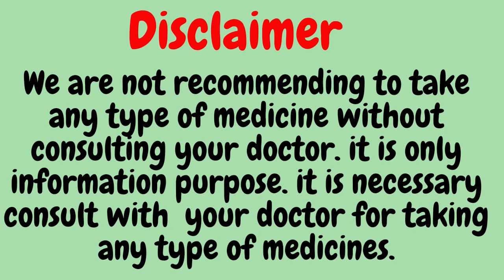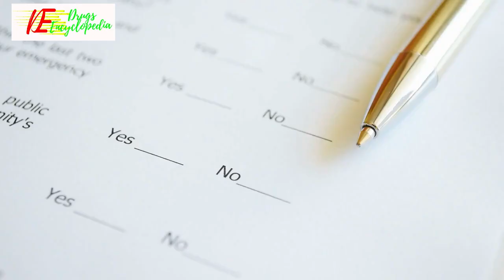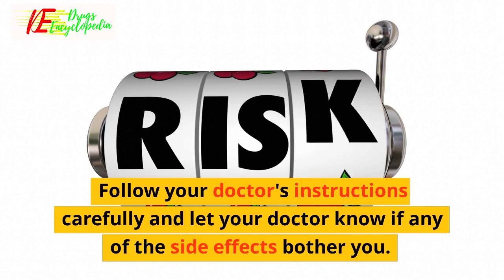MebendazoleI || NFORMATION || Mebendazole Uses || How Mebendazole works || Common side effects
INFORMATION ABOUT MEBENDAZOLE
Mebendazole Uses
Mebendazole is used in the treatment of worm infections.
How Mebendazole works
Mebendazole affects the permeability of the cell membrane thereby killing the worms.
Common side effects of Mebendazole
Abdominal pain
EXPERT ADVICE FOR MEBENDAZOLE
You have been prescribed Mebendazole to treat a variety of parasitic worm infections.
It should be taken with food.
Do not crush, chew, or break the tablet. Swallow it whole with a full glass of water.
It can be harmful to an unborn baby. Do not take it during pregnancy. Use birth control measures to prevent pregnancy while taking Mebendazole.
Your doctor may monitor your blood counts and liver function before you start taking this medicine and regularly throughout your treatment.
Avoid being near people who are sick or have infections. Inform your doctor if you develop signs of infection.
Do not skip doses and finish the prescribed course, even if you start to feel better. Stopping it early may increase your risk of further infection.
FREQUENTLY ASKED QUESTIONS FOR MEBENDAZOLE
Mebendazole
Q. Is Mebendazole effective?
Mebendazole is effective if used in the dose and duration advised by your doctor. Do not stop taking it even if you see improvement in your condition. If you stop using Mebendazole too early, the symptoms may return or worsen.
Q. Are there any specific contraindications associated with the use of Mebendazole?
The use of Mebendazole is contraindicated in patients with known allergy to any other ingredients of this medicine, and if you are suffering from asthma. Tell your doctor about all of your medical conditions before taking the medicine.
Q. What are the instructions for storage and disposal of Mebendazole?
Keep this medicine in the container or pack it came in, tightly closed. Store it as mentioned on the pack or label. Dispose of the unused medicine. Make sure it is not consumed by pets, children and other people.
Q. What if I forget to take a dose of Mebendazole?
If you forget a dose of Mebendazole, take it as soon as you remember. However, if it is almost time for your next dose, skip the missed dose and take the next scheduled dose in the prescribed time. Do not double the dose to make up for the missed one as this may increase the chances of developing side effects.
Q. Is Mebendazole safe?
Mebendazole is safe if used in the dose and duration advised by your doctor. Take it exactly as directed and do not skip any dose. Follow your doctor's instructions carefully and let your doctor know if any of the side effects bother you.

medicinal drugs,
chemist and druggist,
information about medicine,
drug informations,

Sandesh Verma